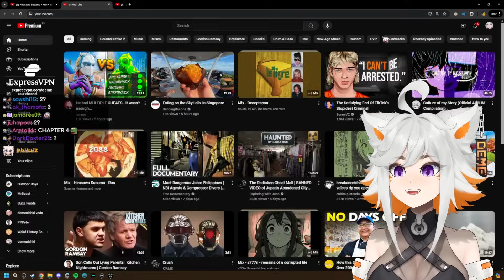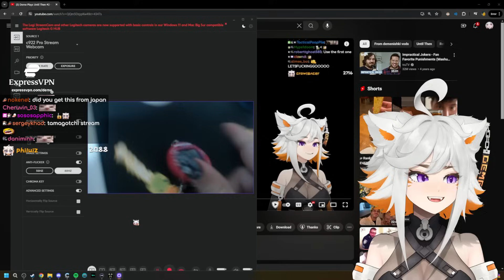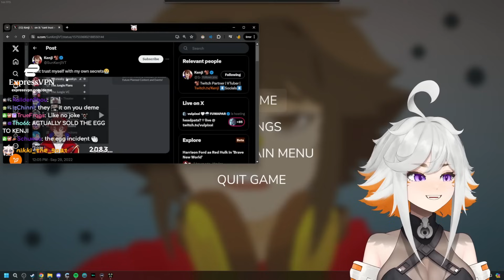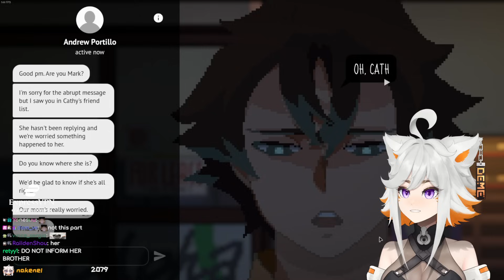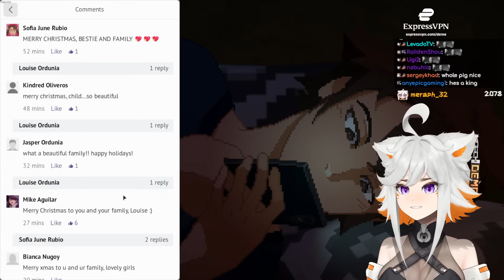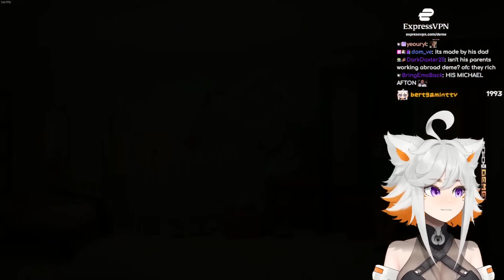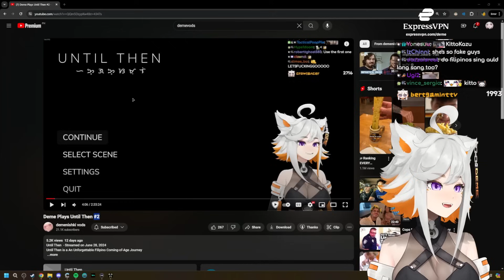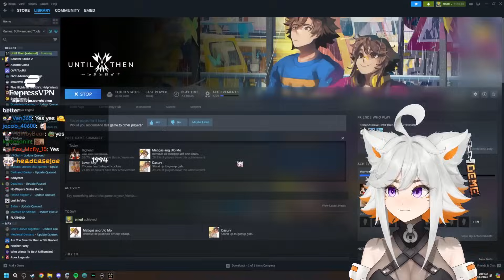Deme Plays Until Then #3 | Chapter 4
Until Then  - Streamed on July 12, 2024
Until Then is a An Unforgettable Filipino Coming-of-Age Journey